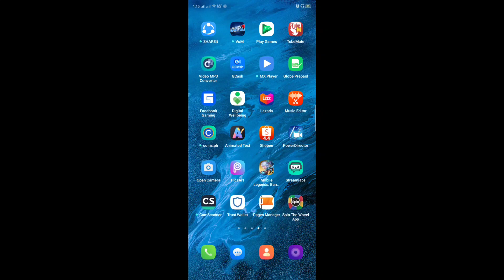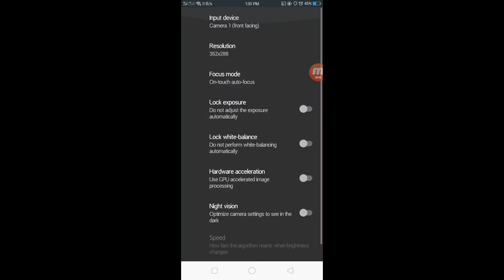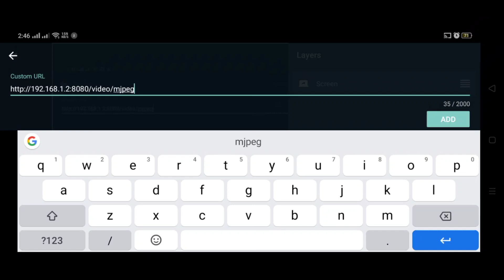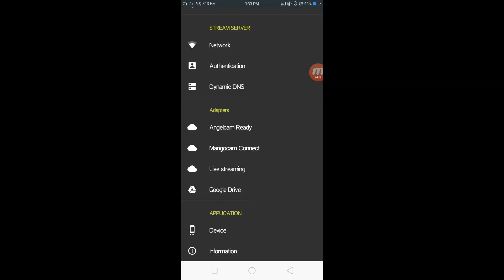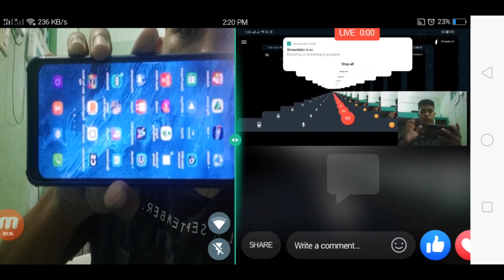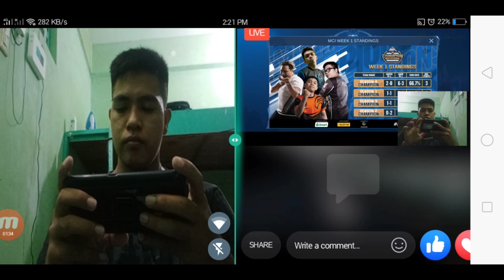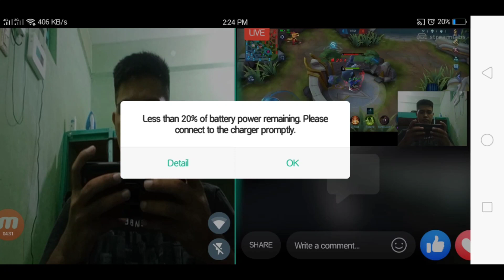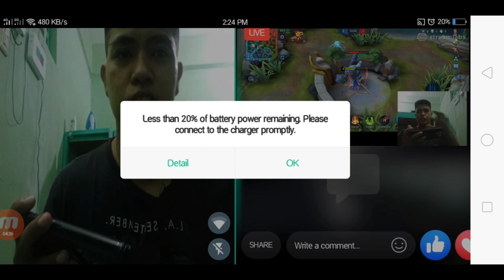LIVE STREAM WITH FACECAM USING TWO CELLPHONES || SPLIT SCREEN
i download ang streamlabs at camON Live Streaming app sa playstore..

streaming gamit lang ang dalawang cellphone na may facecam at gamit ang split screen sa cellphone para makita ang mismong live stream sa facebook na na nakikita ang mga nag comment,nag share,nag follow at shout out!!!